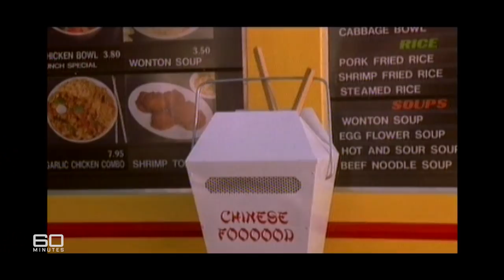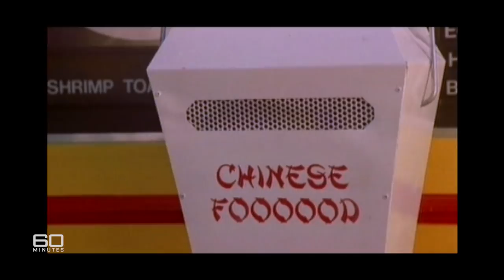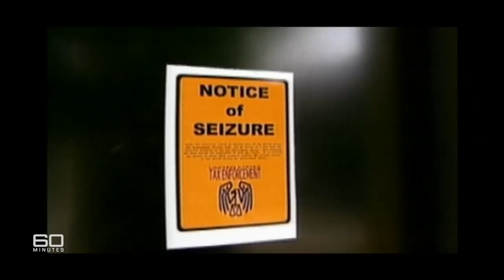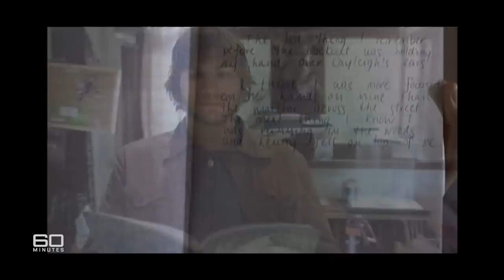Young, rising star Ashton Kutcher on 'love of his life' Demi Moore | 60 Minutes Australia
(2004) As movies go, it's not Shakespeare but The Butterfly Effect is a number one box office hit.  Which says something about the clout of its star Ashton Kutcher.  Just a few years ago, it was a case of Ashton Who? But thanks to goofball comedies like Dude Where's My Car? and the television show Punk'd, he's now one of LA 's brightest young things.  And of course there's Demi Moore.  Their romance with the 15 year age difference, the toy boy headlines and now, the wedding rumour has Hollywood abuzz and Ashton, just a little nervous!